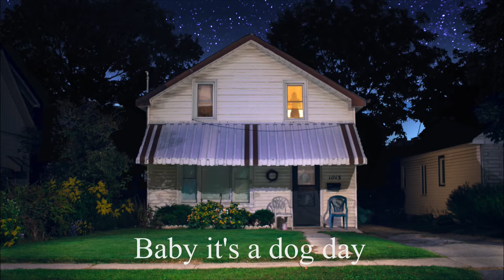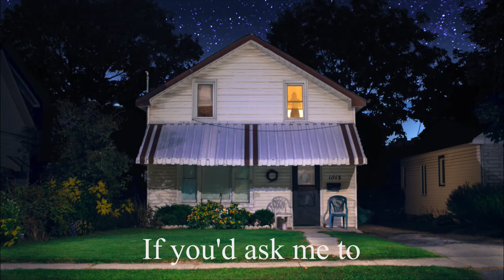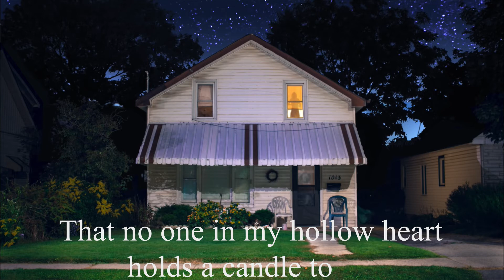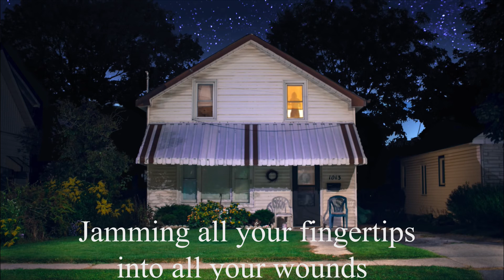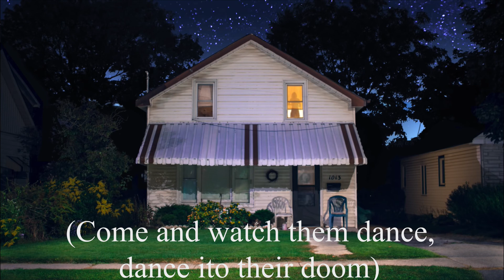Dizzy - Stars and Moons (lyrics)